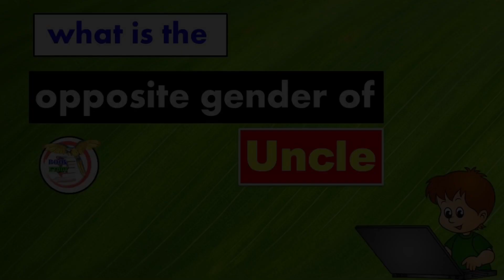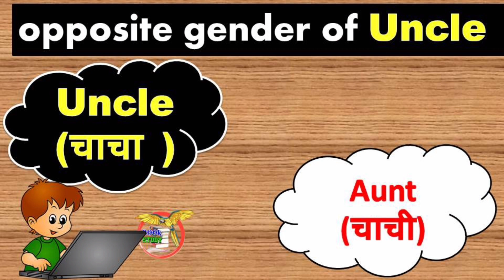What is the opposite gender of Uncle || Uncle ka opposite gender kya hota Hain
What is the opposite gender of Uncle
Uncle ka opposite gender kya hota Hain
Uncle ka opposite gender

 What is the opposite gender of any word, you will get to know inside this video of today because you will find many types of videos on this channel on which we have given information related to opposite gender.

 By the way, you must know about the opposite gender that the opposite gender is after all, as if we talk about a woman, then its opposite gender is a man, so in the same way, opposite gender means the opposite gender.

 This means that all kinds of animals or humans live on this earth or there is any word which we call female, then its opposite gender will be male or it can be said that the opposite sex will be female or male.

 By the way, through this video, we are going to tell you about a small opposite gender and apart from this, we have given you the class of Most Important 85 Opposite Genders, in which you can know what is the opposite gender of which word.